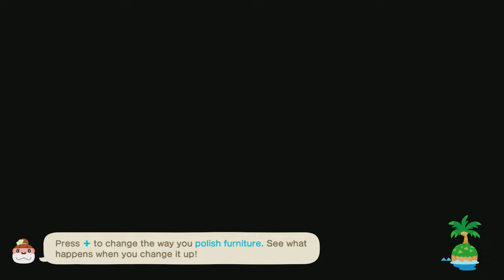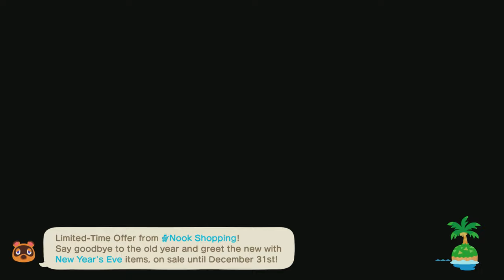TildeShambles - Animal Crossing: New Horizons - Part 88